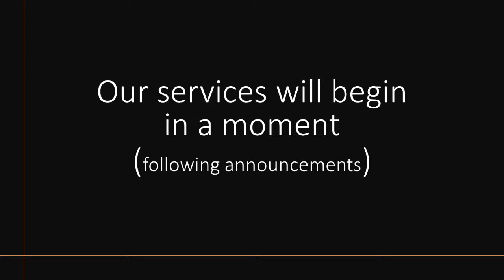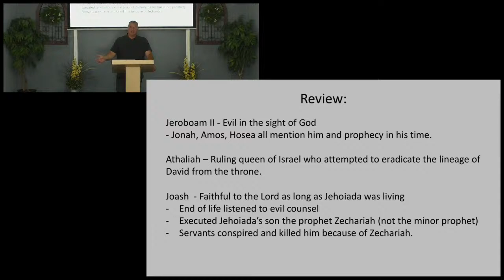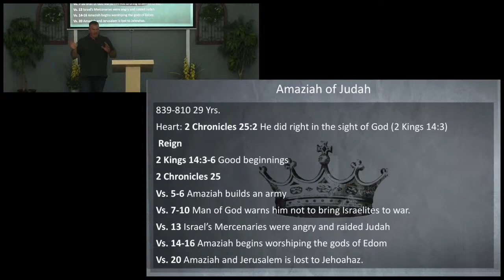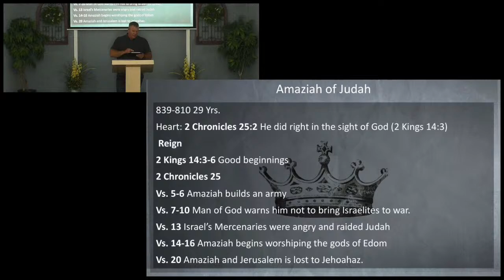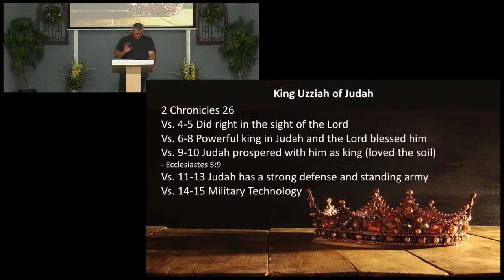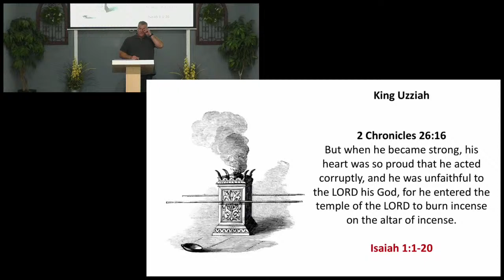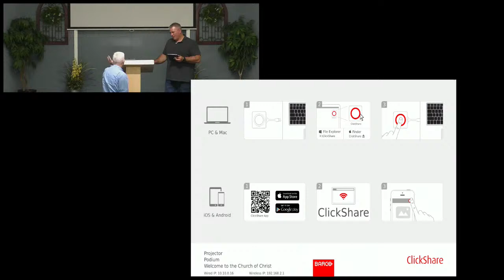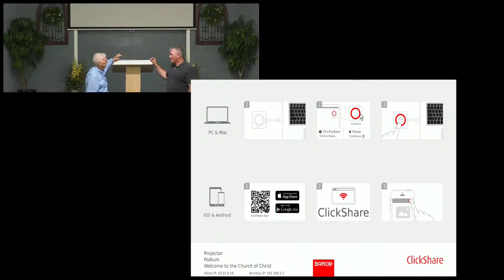The Heart of Kings Wed 7/6/22 PM Bible Study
Continuing Study of the Kings of the Old Testament